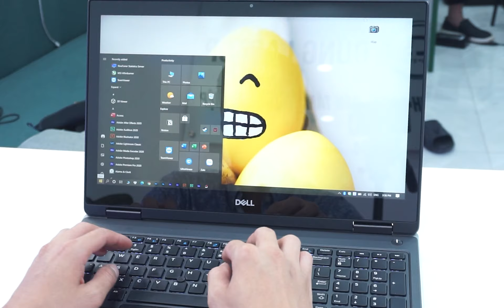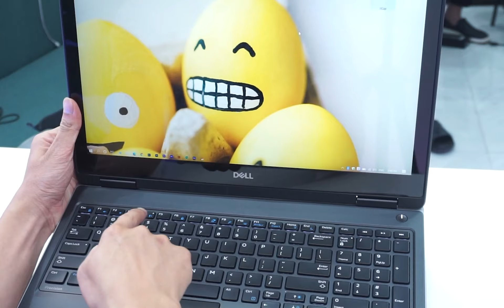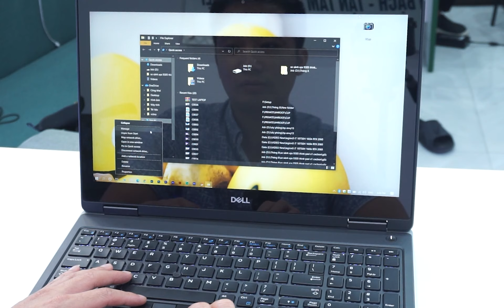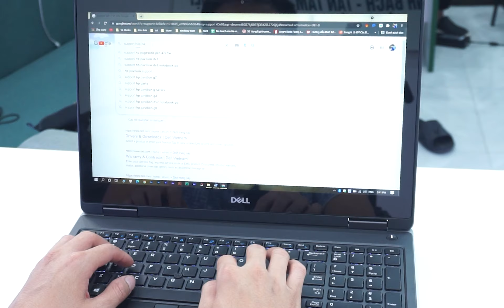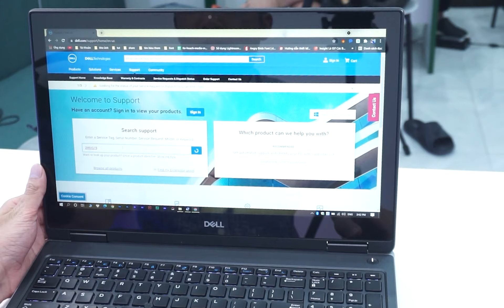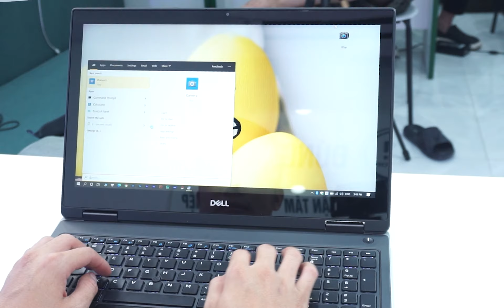Sửa Laptop Tại Nhà : Laptop lỗi CAMERA, MIC, BÀN PHÍM, NGUỒN thì làm thế nào ?